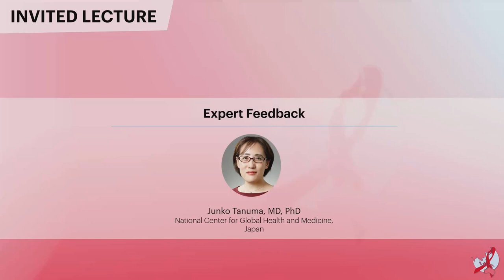Expert Feedback, Junko Tanuma, MD, PhD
- Presenter: Junko Tanuma, MD, PhD
- Lecture: Expert Feedback
- Presented in Capacity-Building Session 1 - Seize the Opportunity: How to Leverage Digital Tools in Sexual Health Research - Chunyan LI

Meeting Description: The Asia-Pacific AIDS & Co-Infections Conference (APACC) 2023 took place from 8 to 10 June 2023 at the Suntec Singapore Convention & Exhibition Centre as a hybrid conference. Over the years, enormous progress has been made in the fight against HIV and co-infections. Both academia and industry have contributed greatly to equipping the medical community with the best medications and expertise possible to optimally treat people living with HIV. However, international platforms for scientific interchange are not always accessible to medical professionals worldwide due to budget and travel restrictions. Also, most major conferences do not usually address local and regional issues. In particular, the Asian medical community in this field of research currently has very few platforms that serve the needs of HIV healthcare professionals in this region.